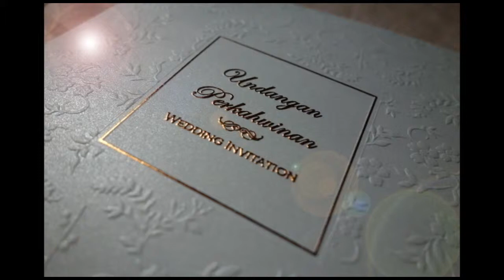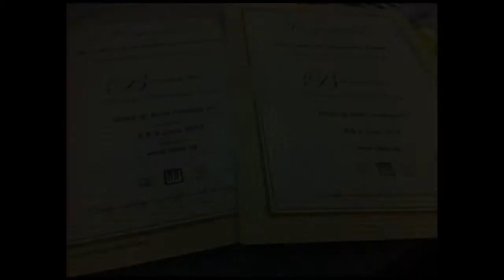Mirza & Fadlun Banquet Montage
Lovely couple Mirza & Fadlun, preparation for the wedding & well wishes from the groomsmen~